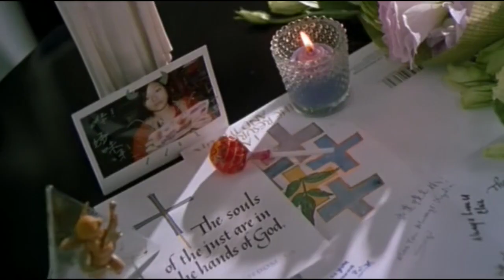陌生男女一天内遇见四次，他们爱上了对方，有一天女孩却不见了